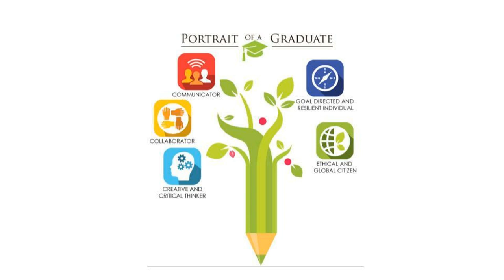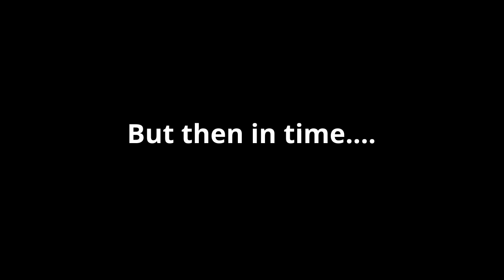POG POL VIDEO